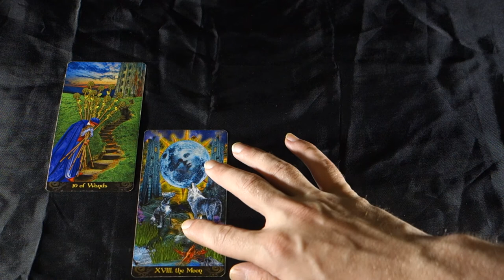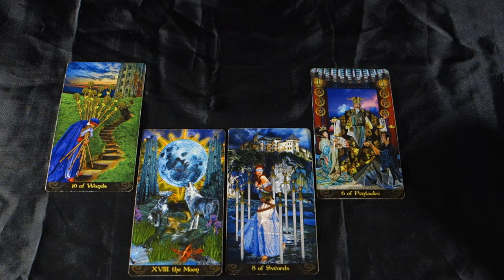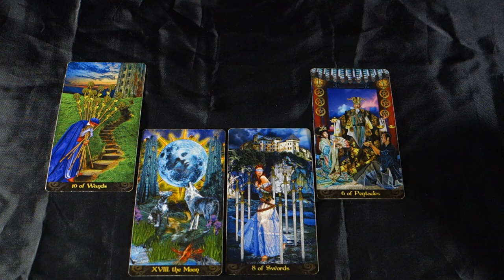CAPRICORN! KNOWING WHERE YOU STAND! Capricorn Weekly Tarot Reading April 30- May 5 2018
CAPRICORN! KNOWING WHERE YOU STAND! Capricorn Weekly Tarot Reading April 30- May 5 2018 for all Capricorn sun signs, Capricorn moon signs and Capricorn rising signs! For more about me, my services and specials check out my